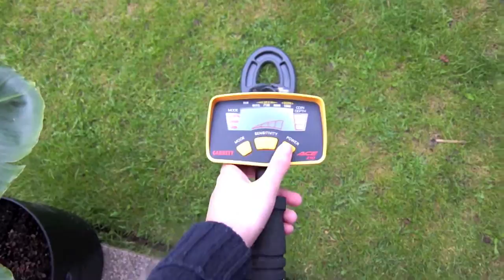Three Ten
Urgh, day three.

1. Yes to it being friday.
2. My friday nights have turned into interior shopping. Weird? Obvs.

Ciao!

Atty xoxo